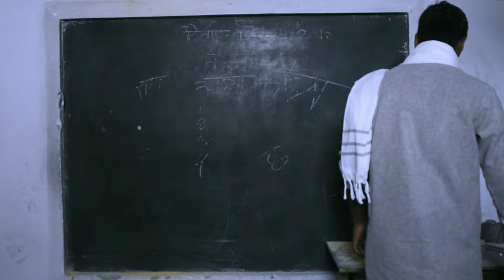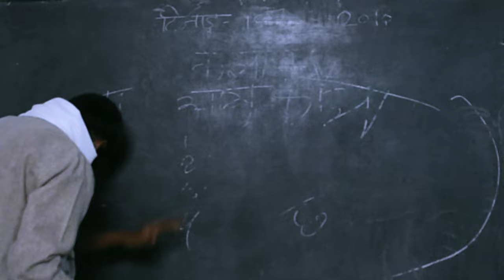Award Winning Short Film | जा नहीं पाएंगे आप | Amar Ujala | Gyanendra Pratap Singh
A Film on Hindi Diwas 2021 made for Amar Ujala Hindi Hain Hum short film competition.

Award : उल्लेखनीय लघु फिल्म

Written edited and Directed by - Gyanendra Pratap Singh

Actor : Naval Kishor Rahi

Assistant Director : Sooraj Awasthi